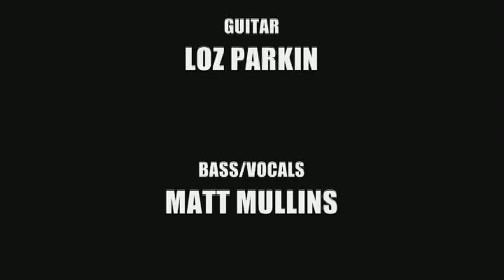The Sirloins - Cardigan Arms - 26/03/2010 - Running With The Rats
The Sirloins, Live at Cardigan Arms 26th March 2010. Playing song Running With The Rats.

Live rock band from West Yorkshire, England, United Kingdom.

This was a Broken Heart Underground (BHU) event.